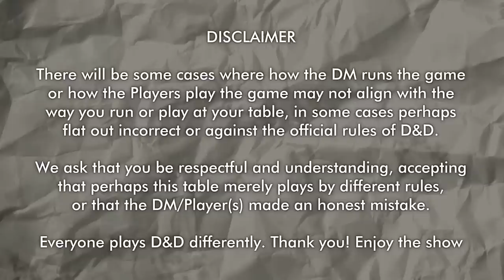Dungeon and Dragon - Heart of Elynthi D&D Session 3